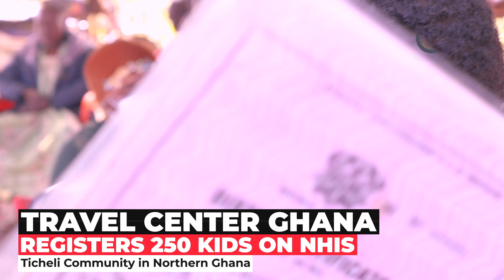TRAVEL CENTER GHANA ACTIVITY VIDEO